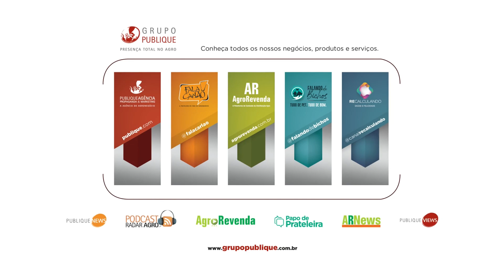Papo de Prateleira 301 | Coimma leva tecnologia de precisão em balanças e troncos para a pecuária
Empresa completa setenta anos, firma parceria para sistemas de cria com a APTA de Colina e investe em novas tecnologias. O Administrador de Empresas e Gerente Geral de Negócios da Coimma, Bruno Dancieri Silveira, explica tudo e ainda fala da solução revolucionária chamada BalPass e dos canais de comercialização do portfólio.